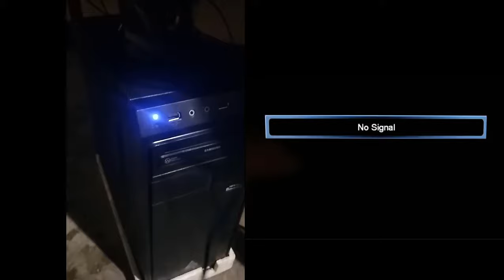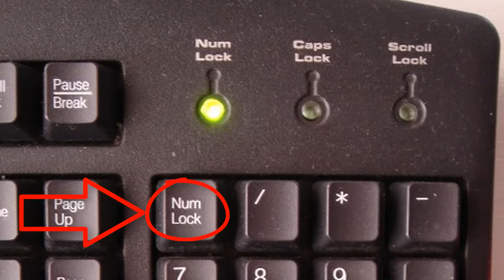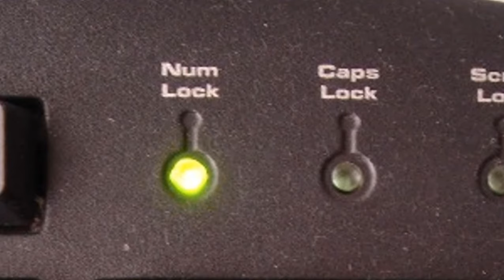computer power on but no display problem (Bangla) || TechNet24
computer power on but no display problem || TechNet24